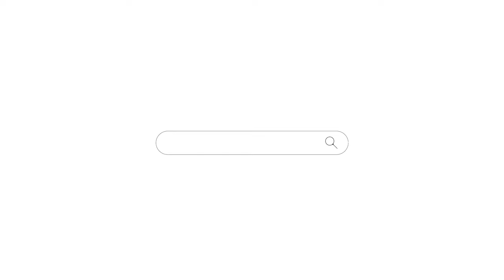Explainer video 💬 | Keuzebeïnvloeding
Maarten Walet van ROC TOP vertelt in deze explainer video hoe makkelijk jouw keuzes kunnen worden beïnvloed, vooral op internet. We hebben het idee dat we bewuste keuzes kunnen maken, maar uit onderzoek blijkt dat bedrijven door de informatie die ze van je hebben jouw keuzes makkelijk kunnen beïnvloeden. Maarten laat enkele technieken zien die van invloed zijn op jouw keuzes.

In de explainer video’s belichten docenten van het Practoraat Mediawijsheid verschillende onderwerpen die te maken hebben met desinformatie. Hoe komen zij in de onderwijspraktijk in aanraking met desinformatie? En hoe kun je als docent hiermee omgaan? In de video’s worden tips gegeven, zodat je beter weet wat je kunt doen!